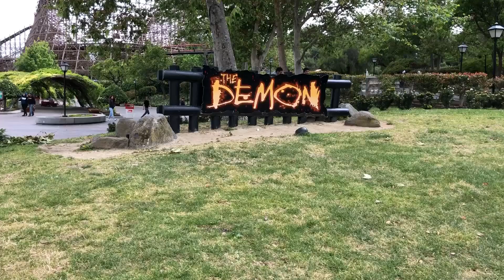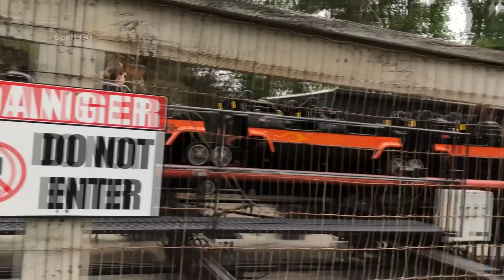Demon, California's Great America - GO's Coaster Clips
Here are off ride, raw, edited clips of Demon at California's Great America in Santa Clara, California. These clips were filmed on May 25, 2018 and September 21, 2019.

It was difficult to get the entirety of the roller coaster since most of the track layout is in an area not available for public access.

Episode 245
GO's Coaster Clips 096
Demon

GO's Coaster Clips are a compilation of clips that I have filmed and edited for everyone to check out. I am a fan of roller coasters and I have accumulated video footage of many different roller coasters from my visits to various amusement parks. These short films are to showcase roller coasters from these various amusement parks.